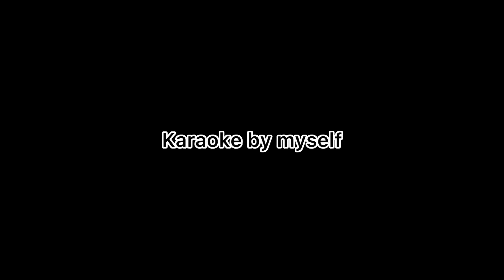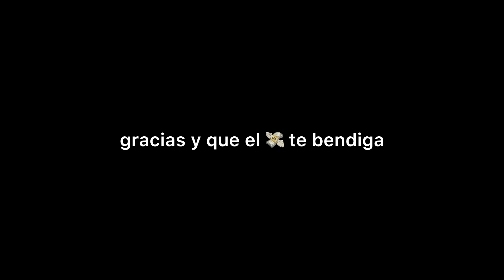SOLA EN MI CUARTO🪩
Hola! Regresé con un vídeo del pasado, esto lo grabé casi a inicios de año. No me podía salir, so decidí disfrutar de mi propia compañia y hacer karaoke de mis canciones favoritas en mi cuarto😎 Fuck el copyright